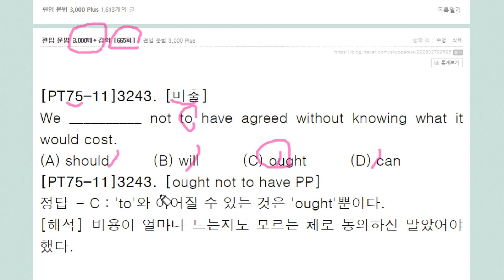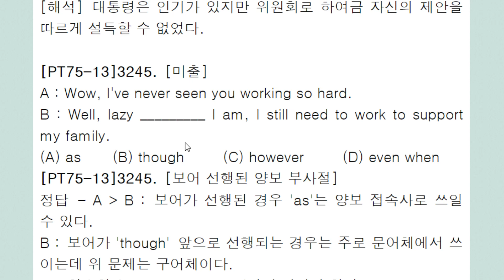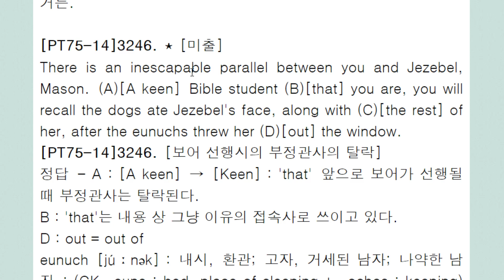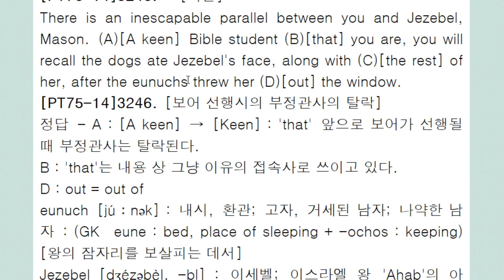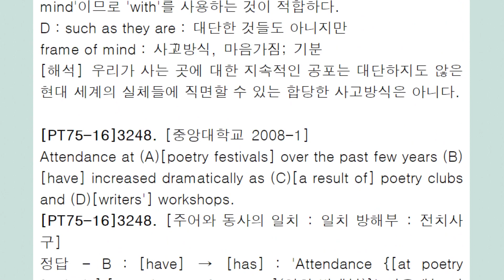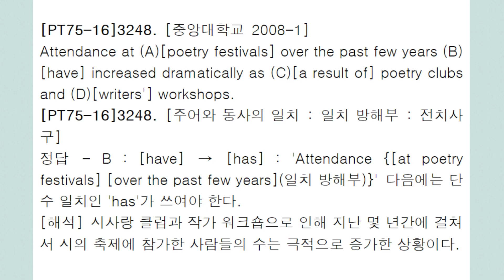편입 문법 3,000제+ 강의 665회